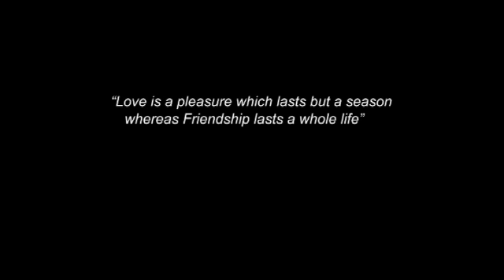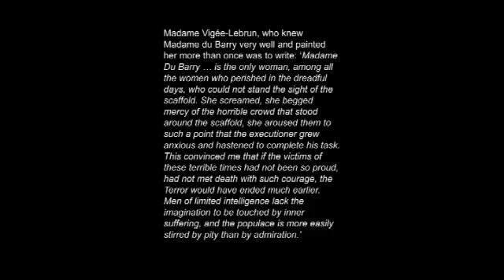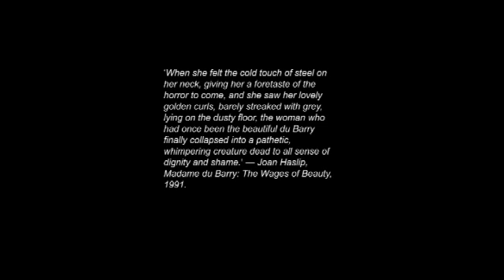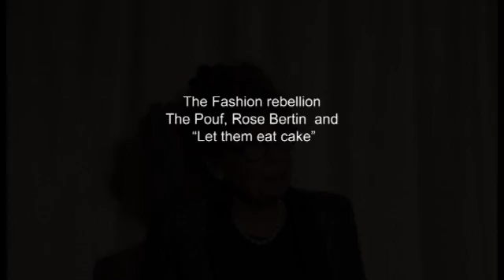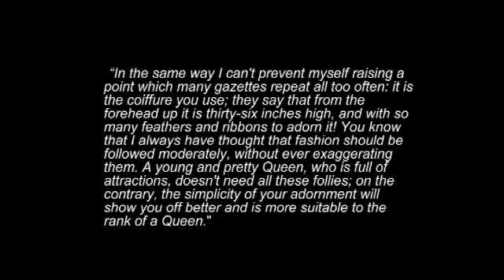Monarchs, Marriage and Monogamy - Lecture 2 - What is a Queen?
What is a Queen? Madame de Pompadour, Madame du Barry and Marie Antoinette.
Madame de Pompadour’s charm, intelligence and versatility saw her rise from bourgeoise to aristocrat and then from mistress to friend and advisor to King Louis XV. Her favourites influenced French policies while she patronised the Sèvres porcelain output and the new Parisian architecture of the rococo era. At her
death Louis consoled himself with the vulgar Madame du Barry who ended her days at the guillotine. The shy Louis XVI took no royal mistresses and so all the anger at the court’s expenditure had to be aimed at the Queen, Marie Antoinette, who would be maligned as if she were a common courtesan.

This lecture was recorded on 19 October 2016.